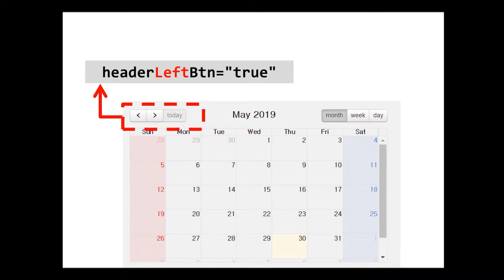ScheduleCalendar - headerLeftBtn & headerRightBtn | WebSquare5 - Quick Guide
00:00 Introduction
00:03 Goal
00:17 DEMO

Displays Previous/Left buttons on the right, and schedule unit (day, week, month) buttons on the right.

Related APIs
   headerLeftBtn
   headerRightBtn